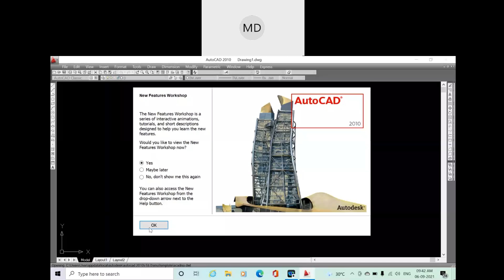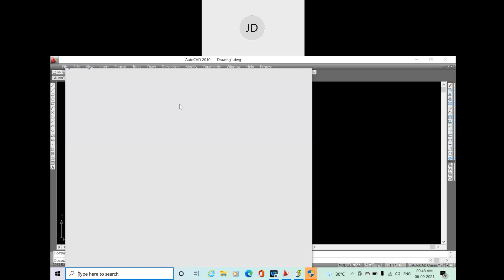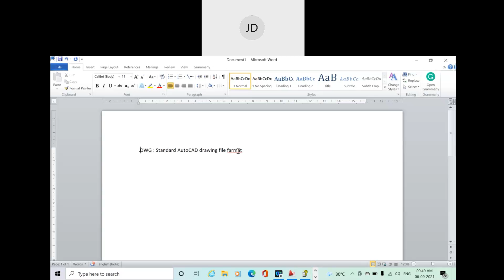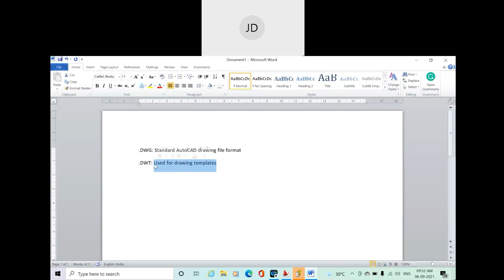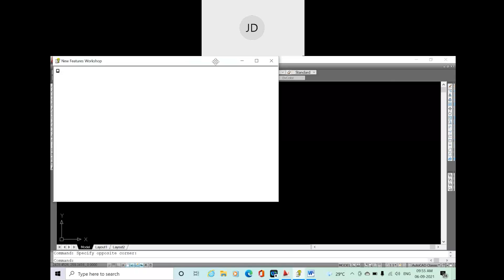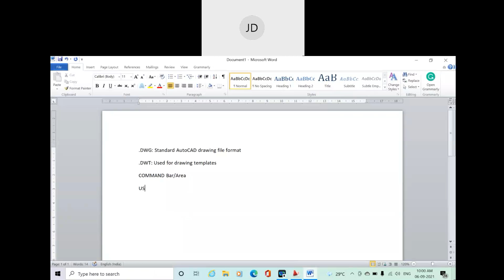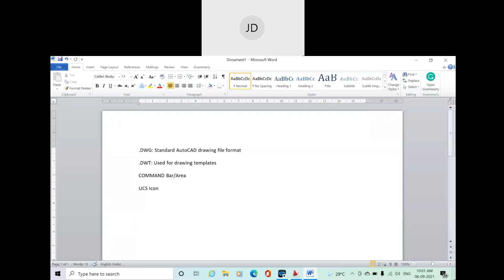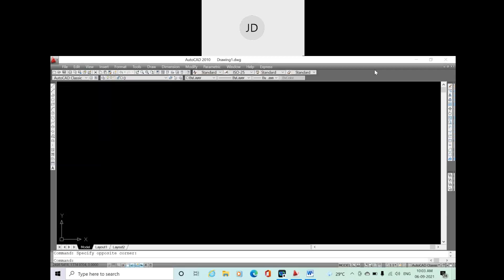Coordinate system in AutoCAD